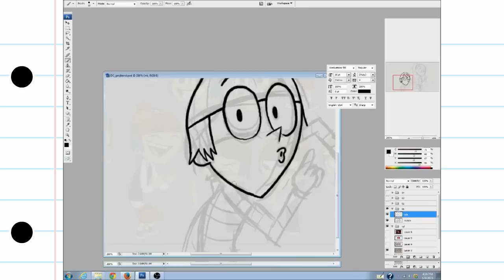Doodley Draws Corey and Trina from Grojband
In this episode, I draw Corey and Trina from Grojband!

Drawn in Photoshop CS3.

We produce animated content that's targeting a general audience. Some of the content can be offensive to young viewers, but our goal is always to make you laugh.